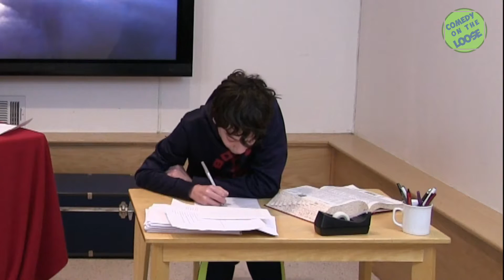How to Write a Perfect Essay | Comedy On The Loose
What's Comedy On The Loose?
Comedy On The Loose is an original sketch comedy television show created fully by Dan and Cam in early April 2016. Since then, their episodes get thousands of views per month and rank in the top 5 most popular show on a cable television channel. Currently, they have released many hilarious episodes and are continuously publishing even more. Check out their website to watch all their full episodes . Additionally, their sketches are released weekly on their YouTube channel and receive thousands of views. Dan and Cam have created sketch comedy for seven years prior and are now doing the acting, directing, editing, writing, and producing of their show, Comedy On The Loose.